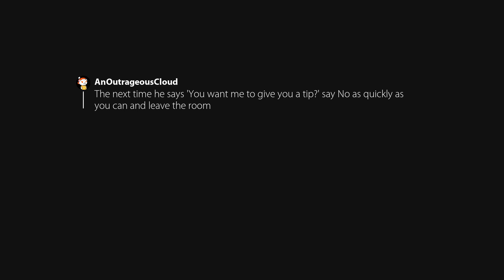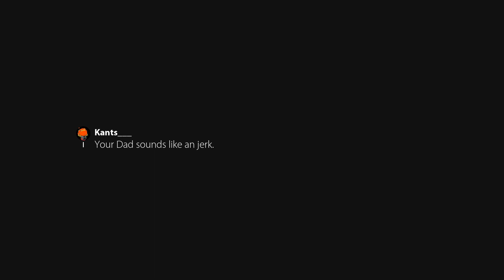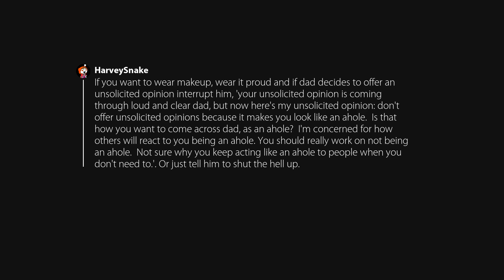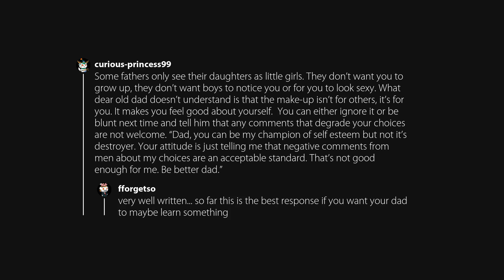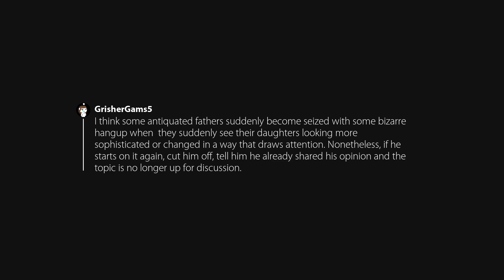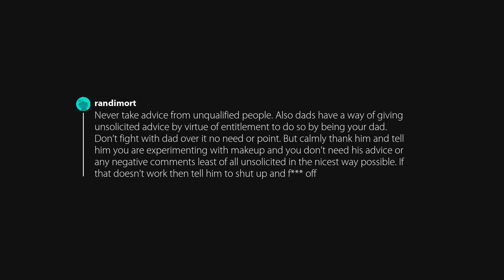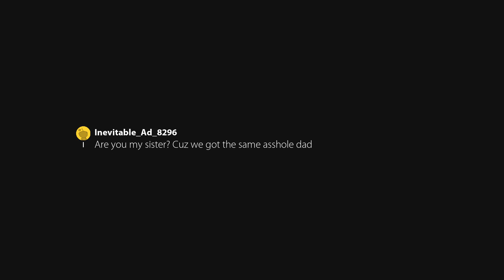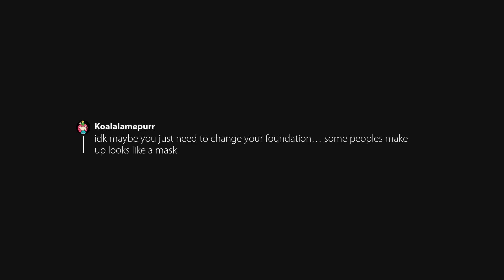Dad being weird over me wearing makeup (r/relationships)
Originally posted in relationships by u/Jlike_Ad71e0.